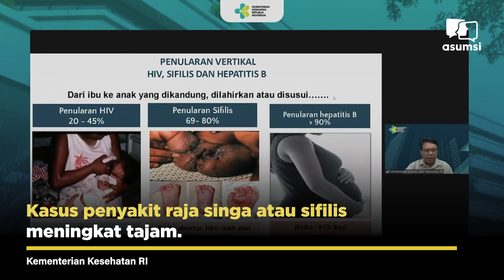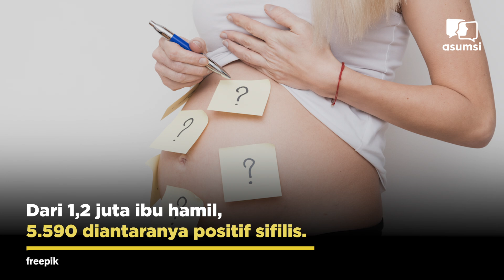Kasus Raja Singa di Indonesia Naik Signifikan, Didominasi Ibu Hamil! - Asumsi Flash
Kasus penyakit raja singa atau sifilis meningkat tajam. Dalam lima tahun terakhir (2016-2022), dari 12 ribu kasus per tahun, meningkat hampir 21 ribu kasus pertahunnya. Rata-rata penambahan kasus hingga 17 ribu sampai 20 ribu kasus per tahun. Juru bicara Kementerian Kesehatan dr. Syahril menyebutkan bahwa pengobatan pasien raja singa atau sifilis masih rendah. Pada kasus ibu hamil, angka pengobatan masih di angka 40 persen.